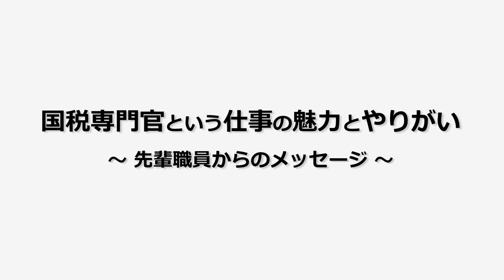国税庁 国税専門官 パンフレット動画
国税庁・国税局・税務署等で働く先輩職員が自身の経験を基に分かりやすく国税専門官の業務内容やその魅力、やりがいについて説明しています。
詳細は国税庁ホームページをご覧ください。

0:00　冒頭
0:06　国税専門官という仕事の魅力とやりがい
1:49　エンディング